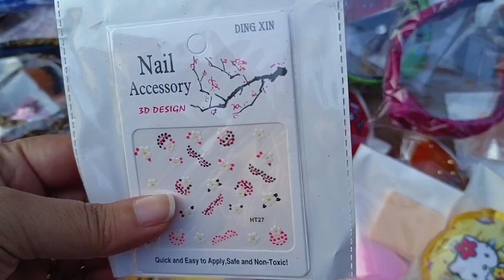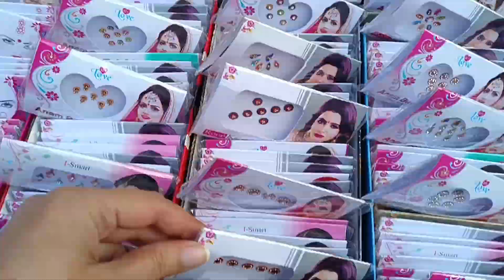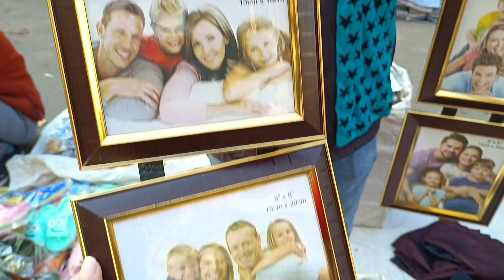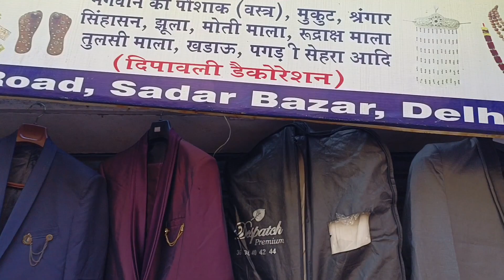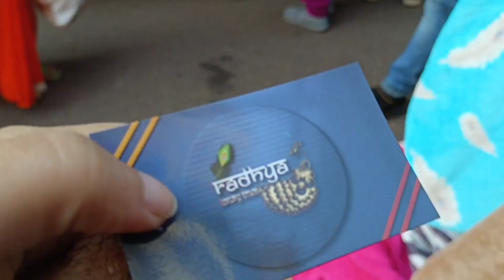नए साल की पहली सदर पटरी मार्केट delhimarket sadarbazar Neeru vlogs